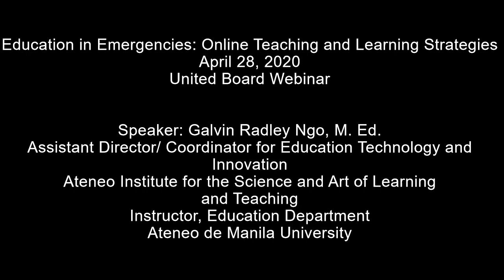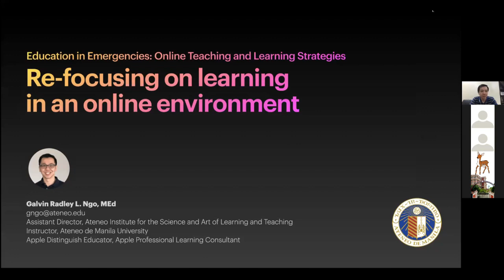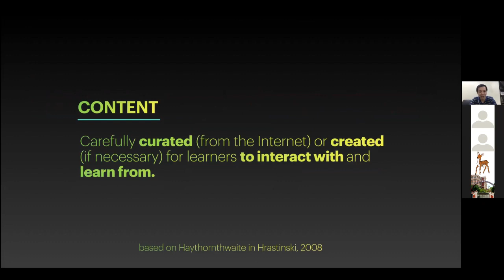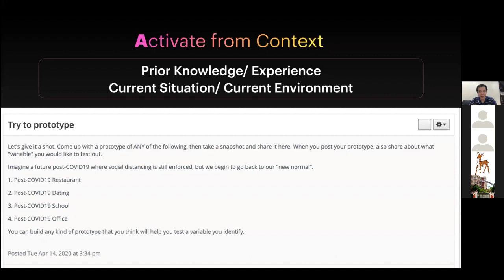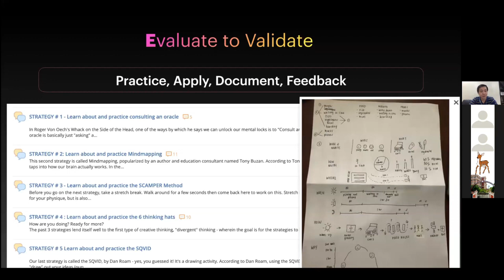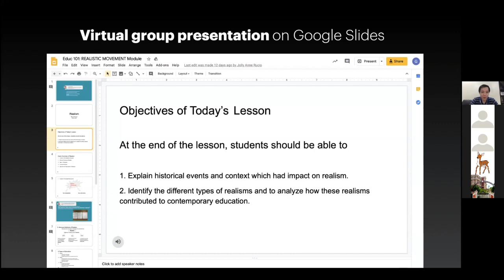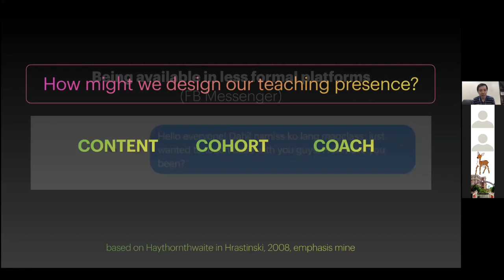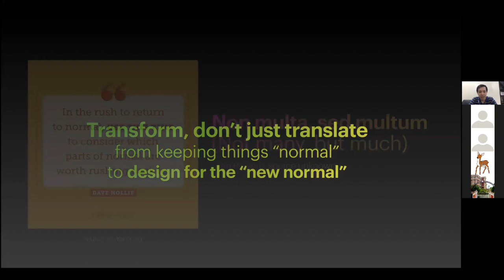Webinar - (Galvin Ngo) Education in Emergencies: Online Teaching & Learning Strategies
This webinar is part of a larger presentation which was originally recorded on April 28, 2020, 11:00 AM Hong Kong Time.

Speaker: Galvin Radley Ngo, M. Ed.
Assistant Director/ Coordinator for Education Technology and Innovation
Ateneo Institute for the Science and Art of Learning and Teaching
Instructor, Education Department

Webinar Description
The current outbreak of COVID-19 has become a true global crisis and the scale of disruption has been immense. To date, there have been over 2.4 million confirmed cases of COVID-19 worldwide and efforts to contain the spread of the virus have had significant economic and social effects. Roughly 3 billion people, or nearly half the world’s population, are under some form of lockdown and the impact on global education has been particularly severe. UNESCO reports school closures in 98% of the world’s countries, directly impacting 1.5 billion students, and higher education institutions have been forced to rapidly shift from traditional forms of teaching and learning to online teaching. With new COVID-19 cases reemerging in countries thought to have contained the spread, it seems that the new normal of full or partial online learning is set to continue across much of the world.

Despite the present difficulties, educators and institutions within the United Board network have developed, or in some cases set into motion, innovative methods to manage the delivery of online education. In collaboration with faculty from South Asia, Northeast Asia, and Southeast Asia, the United Board has developed a webinar designed to share best practices, adaptations, and strategies for navigating online teaching and learning during emergencies. Presenters will highlight how their institutions have responded to the current need for online education, as well as the various challenges they may be facing.  It is hoped that this webinar will be a source of support for faculty and institutions during these challenging times.